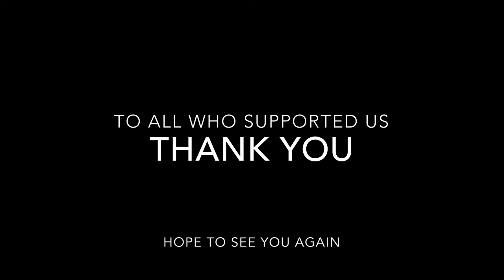VODHHTT Turtle Watching Event May 2017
Sharing our gratitude once again to those who joined us for our 1st Turtle Watching Event at Grande Riviere, Trinidad & Tobago!